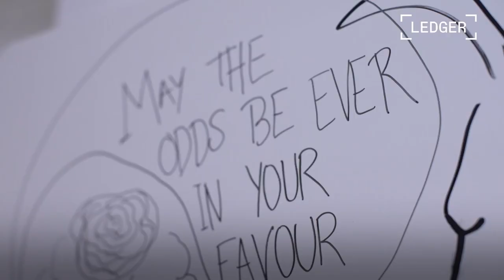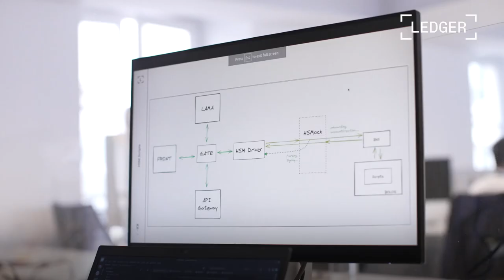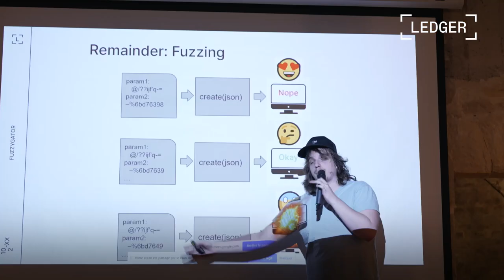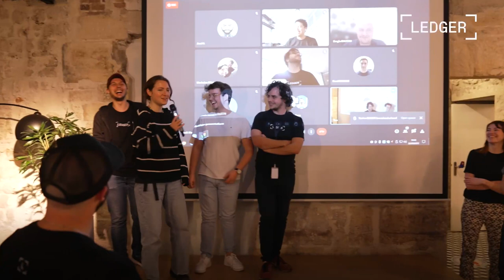Discover Ledger Enterprise: Hack the Vault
As crypto institutional adoption continues, how do we scale Ledger technology for institutions?

Here is where Ledger Enterprise comes in.

Welcome to Ledger Enterprise Hackathon where brilliant minds work night and day to improve our solution capabilities.